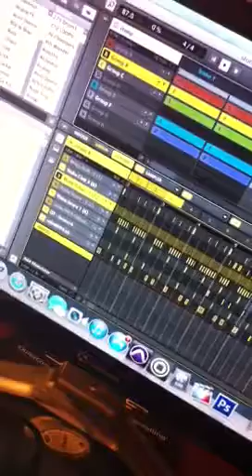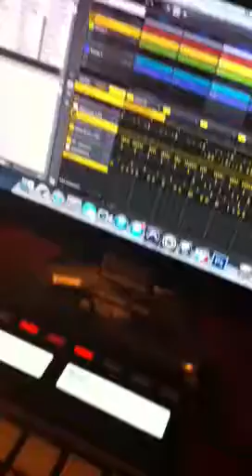SoundsoftheAccomplice x CitizenOntheBeat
I threw the melody over the drums citizen laid and here we are